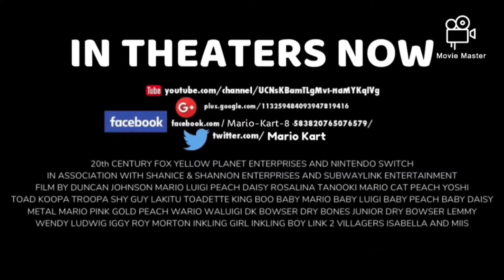Mario Kart 8 Deluxe The Movie (2019) In Theaters Promo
From HBO Intro Bloopers Season 5 On DVD 📀